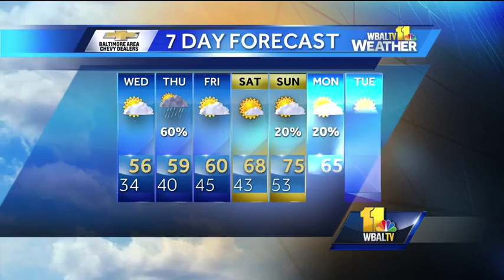Temps dip into 30s Tuesday evening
During the Tuesday evening weather forecast, Tom says we can expect clear and cold conditions with frost possible and temperatures in the 30s.